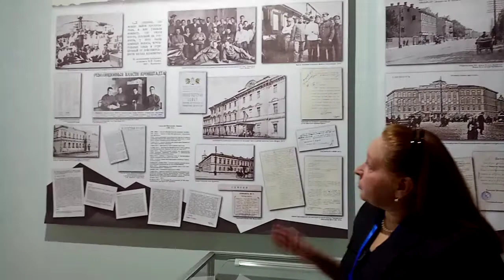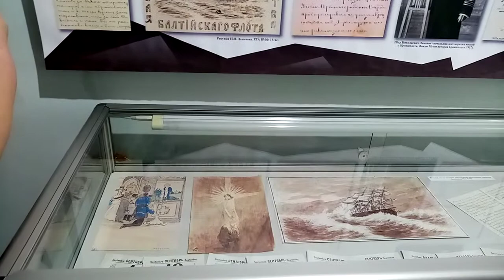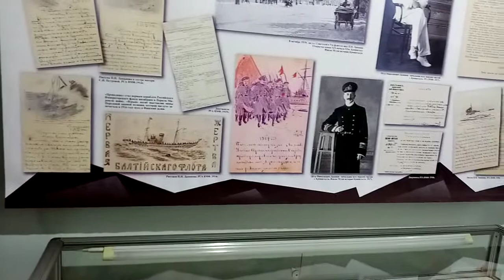Выставка Жизнь и судьба семьи Ламановых Кронштадт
Видео с открытия 2021г выставки «Жизнь и судьба семьи Ламановых»  в Музее истории Кронштадта (Кронштадт, пл. Якорная, д.2А) Мероприятие в рамках проекта приурочено к 100-летию событий в Кронштадте весной 1921-го года, более известных как Кронштадтское восстание.